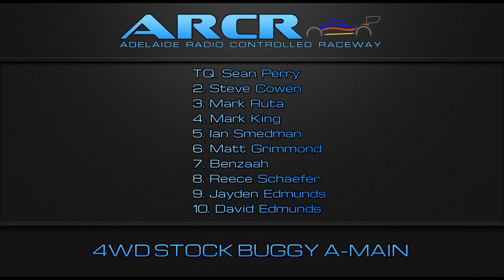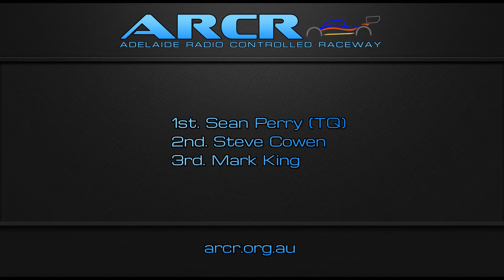STOCK 4WD A Finals - Round 3 - ARCR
Race 2 at 6:15
Race 3 at 11:55